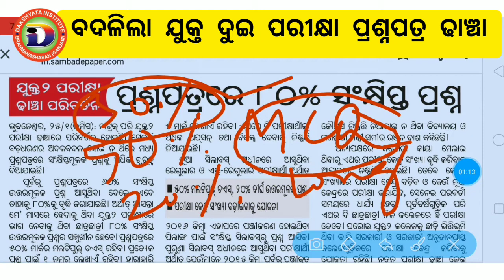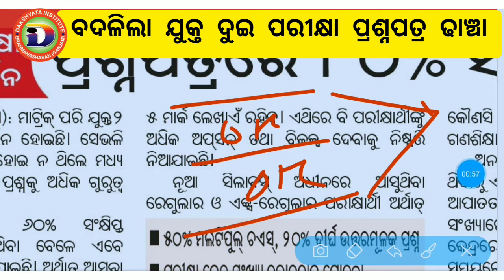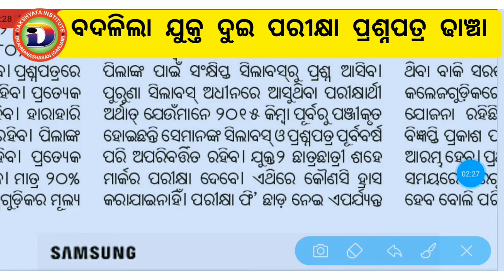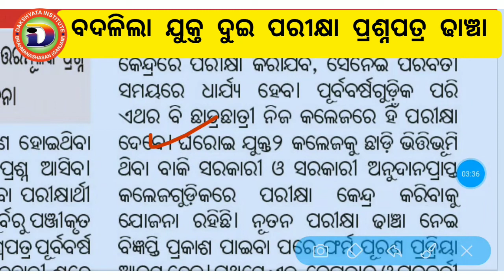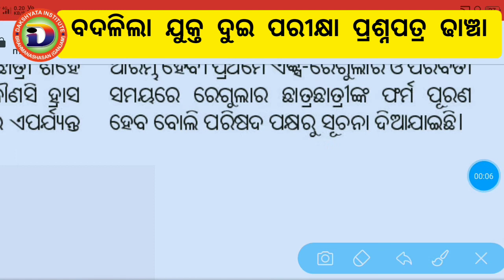Changed Question Pattern of +2 Science, Arts, Commerce | CHSE Odisha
Please visit PLAYLIST for different video.

Search on Telegram- Odisha online class

Jay Jagannath🙏 Thank you